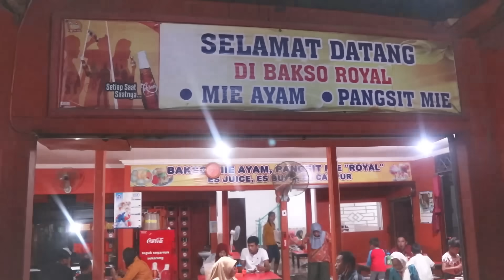BAKSO ROYAL JUMBO | Mbakso Bareng Keluarga | bajidot salembrot putra zio